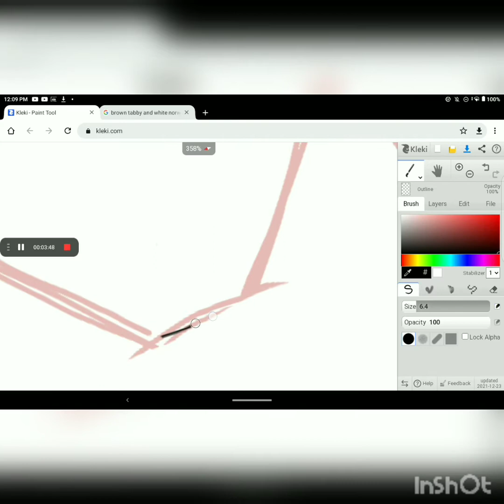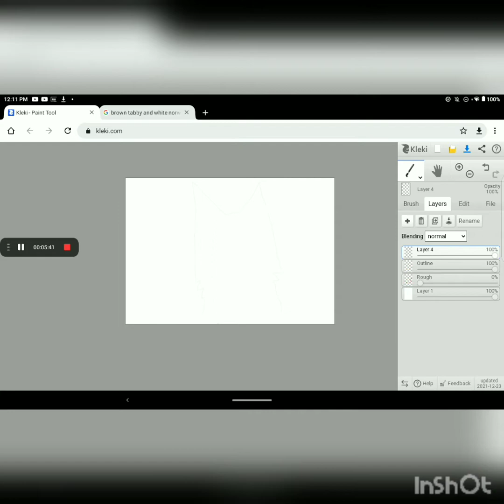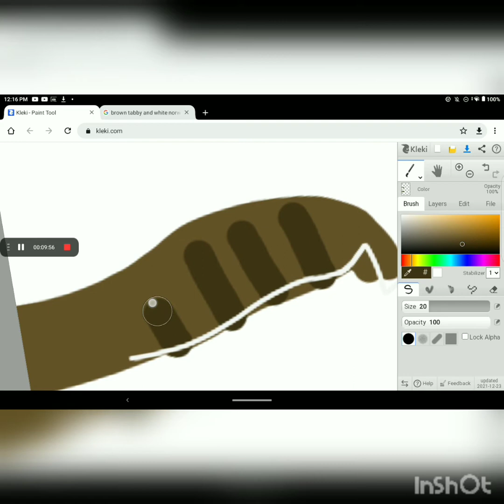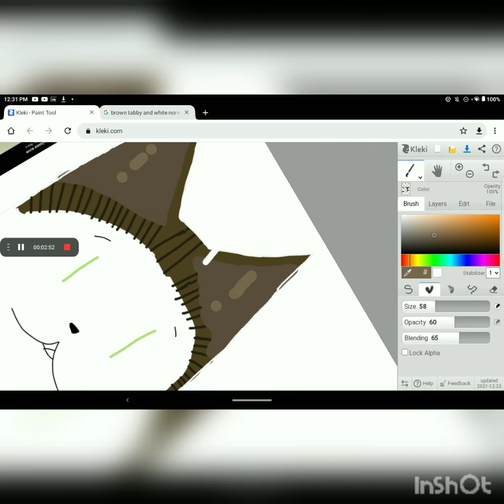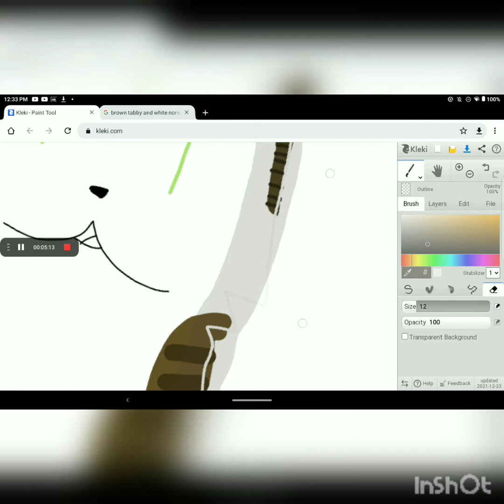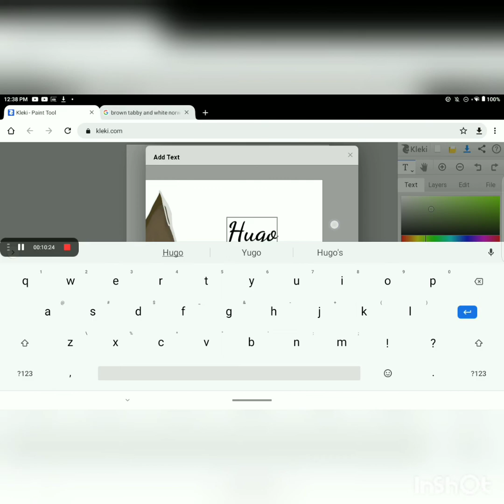Speedpaint! 😱 || Kleki|| Hugo|| (Hannah)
THIS TOOK SO LOONG 😫
But, hey, the end result is nice!
Also, you might notice that I used InShOt. The only reason I used it is because I wanted to use a different song, Iced Tea lol 😂.

Song: Iced Tea
Musician: Not the king

Song: My go away dream